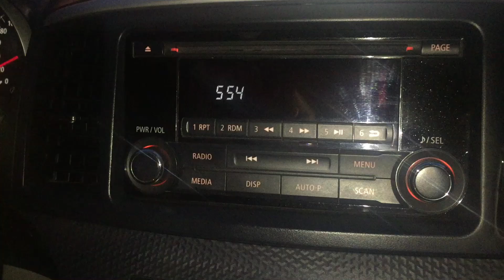MAY NAHULI || SWIMMING || DAGAT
HANG OVER
Gee Ann Par’ds